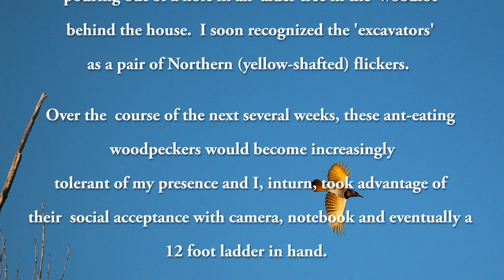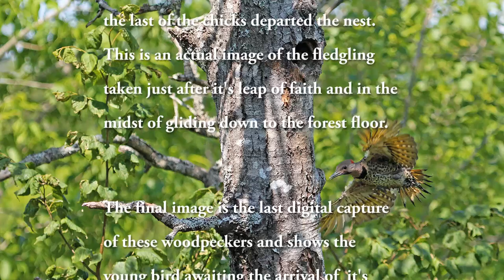Northern Yellow-shafted Flicker Colaptes Auratus Auratus: Chicks Feed, Fly from Nest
This short video documents the lives of Northern (Yellow-Shafted) Flicker family over a 2 month period. Northern Flickers are ant eating woodpeckers that have a strong preference for nesting in tree cavities. Key Points: the stll at ~1:45 is a rare capture of the pair mating on a branch.  The still at ~1:50 is an important part in the fledging process where the parent arrives at the nest to feed it's chicks and only feigns the feeding in hopes of luring it into leaving it's friendly confines. This causes  the chicks to react aggressively in the midst of their hunger pang and the resultant a good peck to the stomach of the parent. If you look closely @ 7:33 and just after the chick's seventh chirp - you will see it fly from the nest. The still immediately following is of another chick leaving the nest.